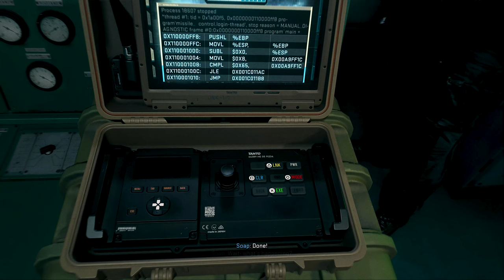MISSILE LAUNCHED | Next-Gen Ultra Realistic Graphics Modern Warfare II Call of Duty Gameplay 4K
Call of Duty: Modern Warfare II is an upcoming first-person shooter video game developed by Infinity Ward and published by Activision. It is a direct sequel to the 2019 reboot, and will serve as the nineteenth installment in the overall Call of Duty series.[1] It is scheduled to be released on October 28, 2022,[2] for Microsoft Windows, PlayStation 4, PlayStation 5, Xbox One, and Xbox Series X/S.